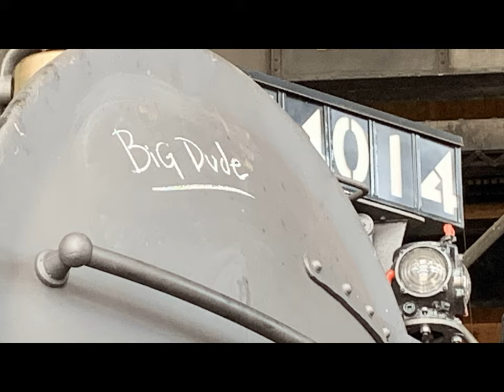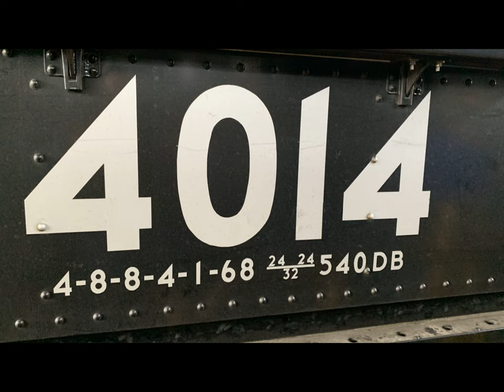Tour of the UP Steam Shop and Round House in Cheyenne WY and a video of Ed talking about Big "Dude".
We took a guided tour of the UP Steam Shop on 9/6/2019.

Here are some photos and a couple of videos discussing the "Smoke Box" and why Big "Dude" was written on the Smoke Box cover on the front of the 4014.

Before making this public I sent an email to Ed D. and made sure it was OK with him. After reviewing it he said it was fine.